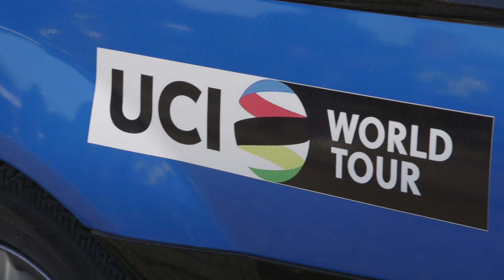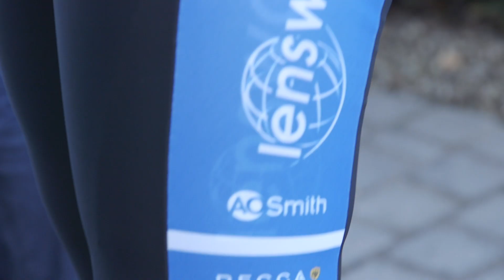Introductiefilm teampresentatie Lensworld-Kuota 2017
De introductiefilm die is gebruikt in de teampresentatie van ons 2017 team. Met dank aan Thierry Eeckman.